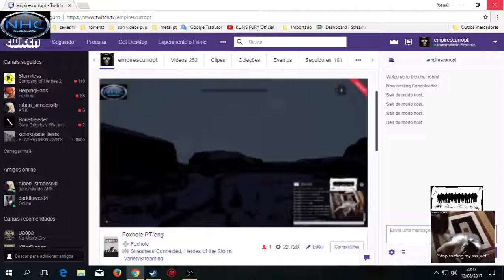foxhole baker 6 (Part 7)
Baker 6 in Fire build a save road network -- Watch live